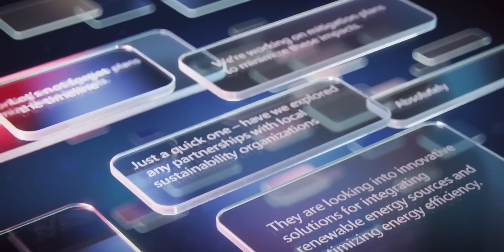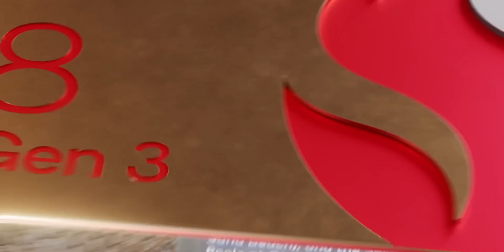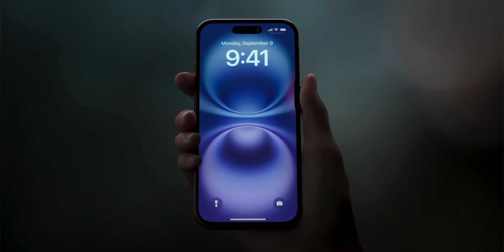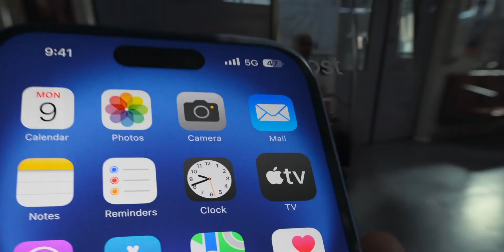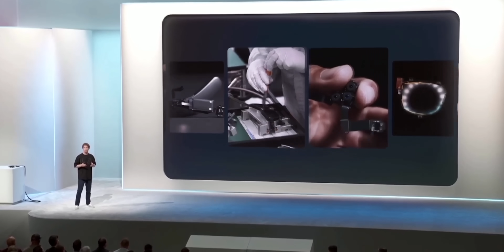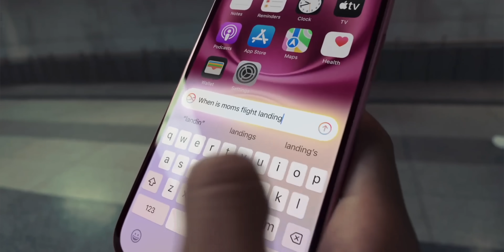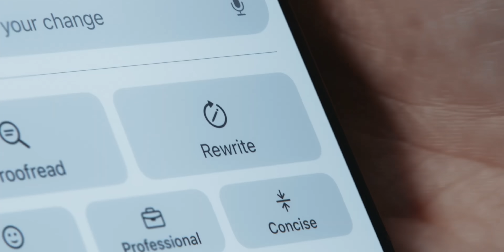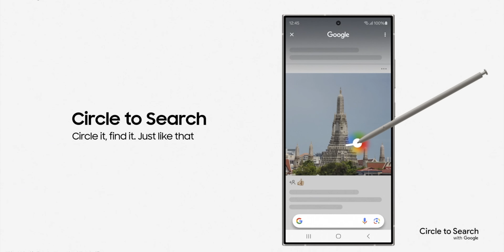Snapdragon 8 Elite - The Fastest Processor....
The Snapdragon 8 Elite, launching in October 2024, is Qualcomm's next top-tier mobile chip, rumored to replace the Snapdragon 8 Gen 4. It's expected to break records with over 3 million points on AnTuTu and high scores on Geekbench 6, thanks to its powerful Oryon CPU cores. This octa-core chip features two 4 GHz performance cores and six 2.7 GHz efficiency cores, delivering great speed and efficiency.

Snapdragon 8 Elite: 00:00
Apple iPhone Factory in India: 01:16
iPhone 16 Pro Made in India: 02:26
Mark Zuckerberg on Smartphones: 03:17
iPhone Penetration in India: 06:27
AI Could be Paid: 08:18